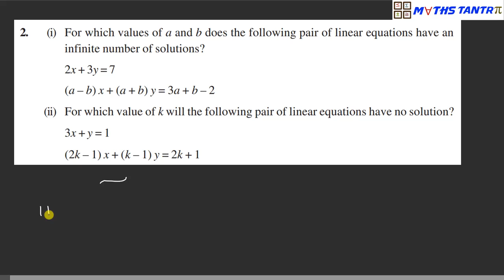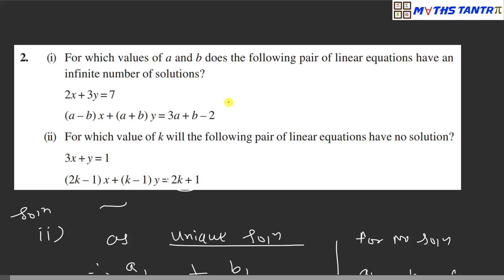#19 |Class - 10th, Ex - 3.5, Q2 (i) & (ii) Maths (Pair of Linear Equations in Two Variables) NCERT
#19 |Class - 10th, Ex - 3.5, Q2 (i)  & (ii) Maths (Pair of Linear Equations in Two Variables) NCERT CBSE

Hi Students,
I am Anand Sharma, welcome to your own channel Maths Tantra.

In this video I have explained method  to solve Excercise 3.5 Question no 2 (i)  & (ii)

Queries Solved
1)class 10 maths linear equations in 2 variables green board
2)linear equations in two variables class 10 ncert
3)class 10 maths chapter 3 hindi medium
4)chapter 3 maths class 10
5)class 10 maths linear equations in 2 variables full chapter
6)class 10 math linear simultaneous equations
7)class 10 math linear equation in two variables
8)class 10 maths chapter 3 exercise 3.3 question 3
9)chapter 3 maths class 10 exercise 3.3